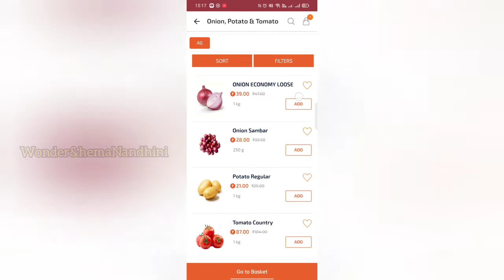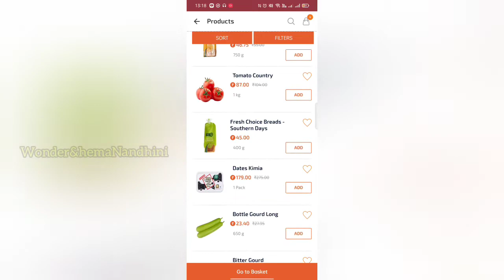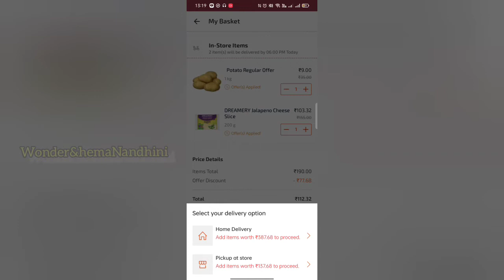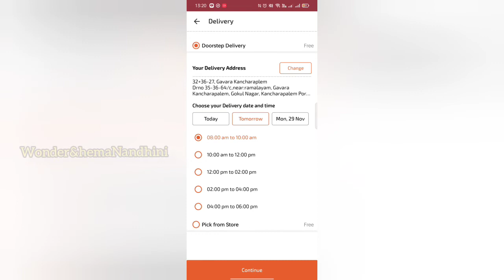big bazaar shopping